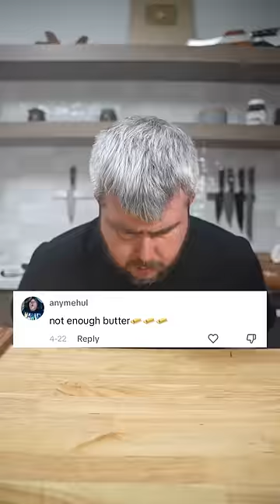Everything Butter Sandwich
Ultimate Steak Sandwich w/ @ChallengeButter & Lawry’s new Snack Spread